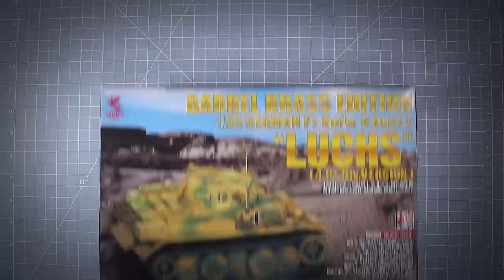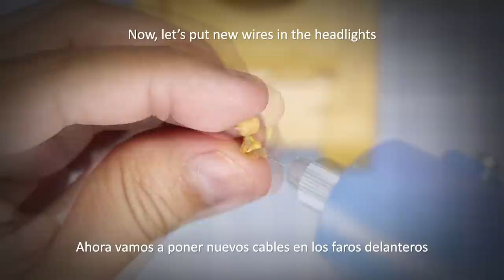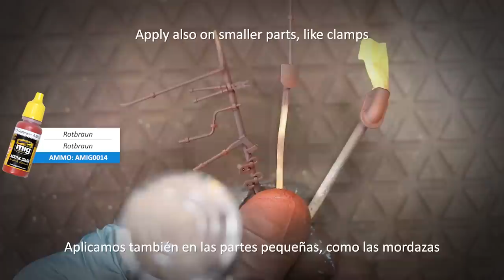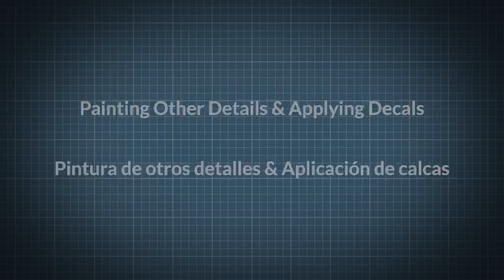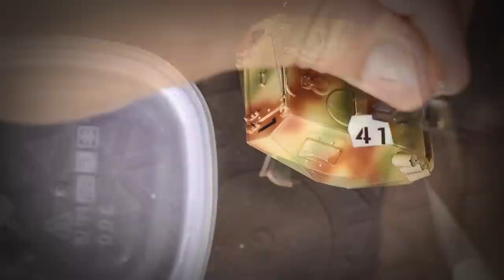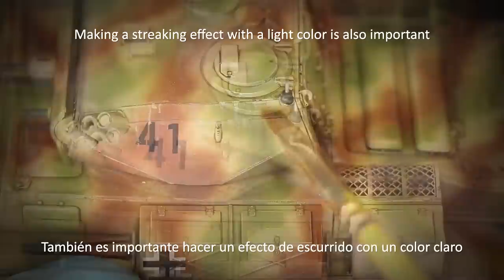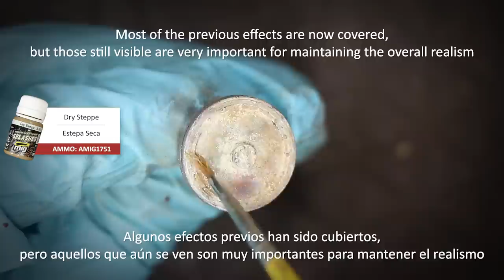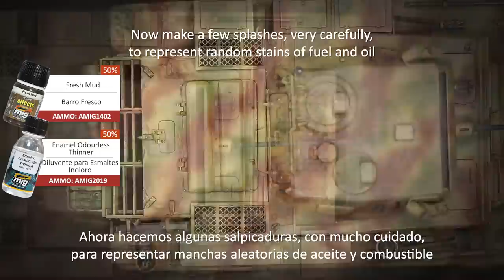Let's build and paint a realistic WWII German tank model, from start to finish!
and enter the following code in your shopping cart to get an exclusive discount!

Special thanks to AMMO by Mig Jiménez

In this video I show how to paint and weather Asuka's 1/35 Panzer II 'LUCHS' (PzKpfw. II Ausf. L Luchs)

CONTENTS
0:45 Construction Notes (torsion bars)
5:55 Base Paint and Camo
11:44 Painting other details (chipping effect) and Applying Decals
16:23 Base Weathering (pin wash, streaking effect and dust)
21:21 Mud and Tracks
26:23 Final Touches (tools with metallic pigment)
27:53 RESULT!

¡Visita e introduce el siguiente código en tu carrito de compras para obtener un descuento exclusivo!

* Yo recibo una pequeña comisión por cada compra. Es una forma genial de ahorrar dinero y apoyar mi canal al mismo tiempo :)

Agradecimientos especiales a AMMO by Mig Jiménez

En este video vemos cómo pintar y ensuciar el Panzer II 'LUCHS' de Asuka en escala 1/35 (PzKpfw. II Ausf. L Luchs)

CONTENIDO
0:45 Notas sobre el Armado (barras de torsión)
5:55 Pintura Base y Camuflado
11:44 Pintura de otros detalles (desconchones) y Colocación de Calcas
16:23 Ensuciado Base (lavado puntual, escurridos y polvo)
21:21 Barro y Orugas (cadenas)
26:23 Toques Finales (herramientas con pigmento metálico)
27:53 ¡RESULTADO!

MUSIC

'Dusty Fingers' by DJ Williams
'Sky View Well' by South London HiFi
'Down The Street Blues' by Unicorn Heads
'Mia' by Jeremy Blake
'Arps Solina' by Mylar Melodies
'Psychedelicacy' by Doug Maxwell